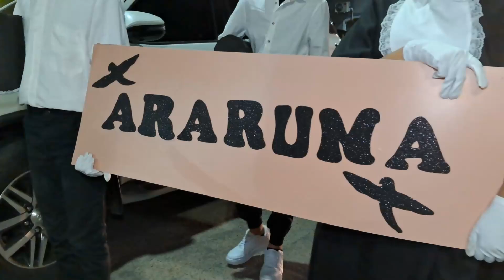DESFILE CIVICO 7 SETEMBRO 2024 SJM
veja os melhores momentos do desfile 7 de setembro